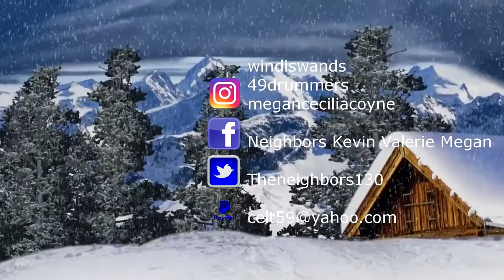FUN WITH EDITING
Kevin goes to do a floor job and then repairs our toilet! Valerie works on comments and takes a nap before watching The Walking Dead!

                    Kevin: 49drummers
                    Megan: meganceciliacoyne

Snow Green Screen Effect (Real Snow)
276,209 views
 Creative Film
Published on Aug 6, 2014
snow overlay video download snow effect
green screen video footage material bacgrounds
background stock footage backgrounds animation

beautiful winter landscape with snow fall - separately on green screen
bestofgreenscreen

santa claus flying sleigh green screen
Free Footage Free music
Category
People & Blogs
License

Title: Ho Ho Ho St Nick
About: St nick saying ho ho ho. great christmas sound for the kids around the holidays.